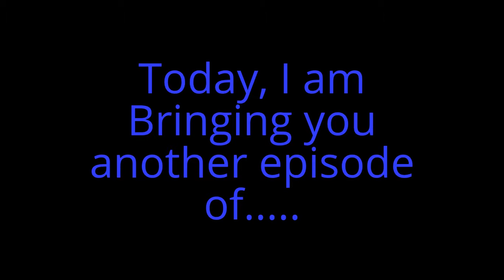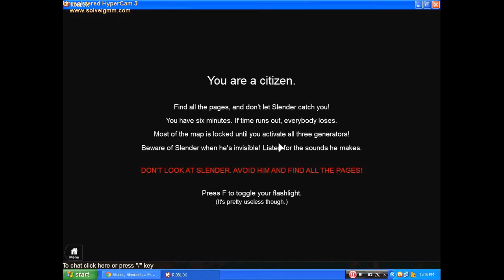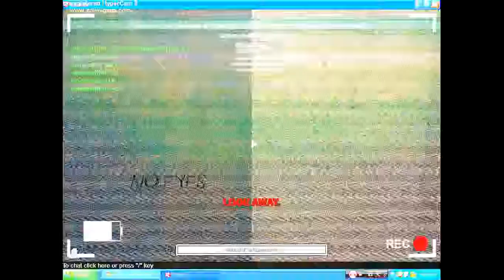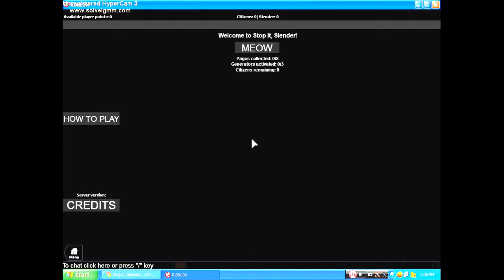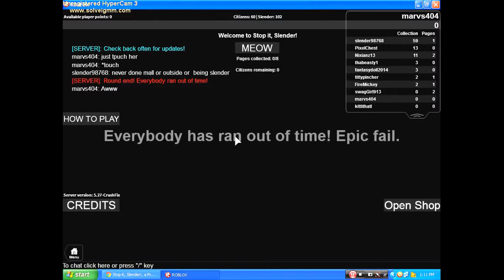ROBLOX - 'Stop it, Slender' gameplay.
Its been a long time since my last ROBLOX vid xD. Sorry for the graphics guys :(
This is the new Stop it, Slender game in ROBLOX created by. Kinnis97!!!